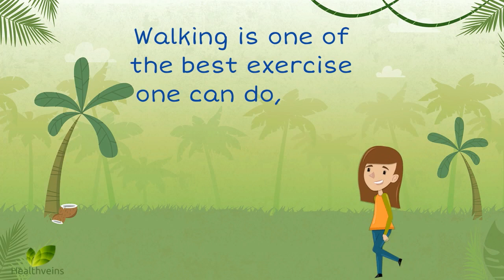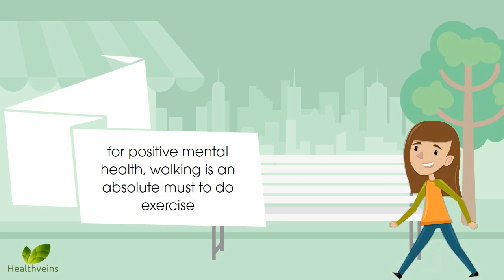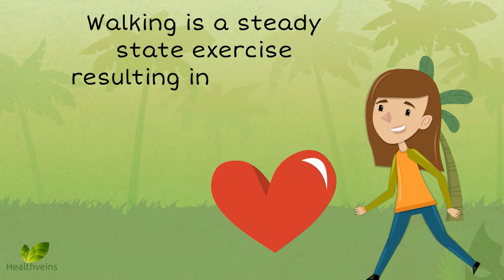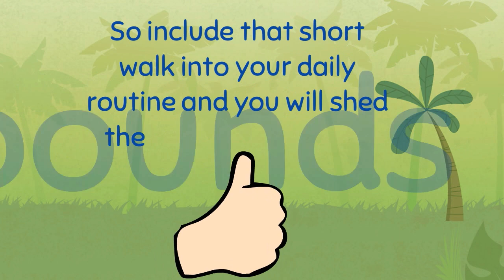5 Amazing Benefits Of Walking Everyday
5 Amazing benefits of walking every day
Walking For Good Health

5. Walking makes you energetic 0:17

4. Walking strengthens your heart 0:41

3. Walking makes you happy 1:21

2. Boost your immunity 1:52

1. Walking helps you lose weight 2:23

So, these are the amazing health benefits of walking.
Make walking a habit in your daily routine,  And feel the difference.